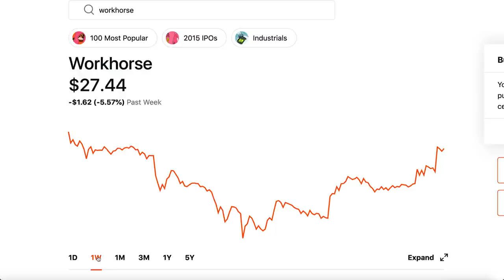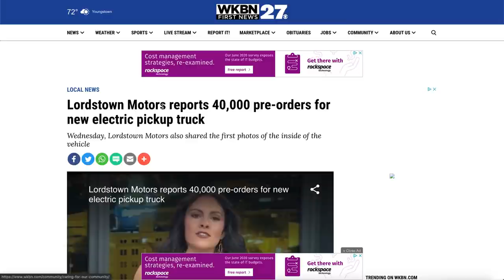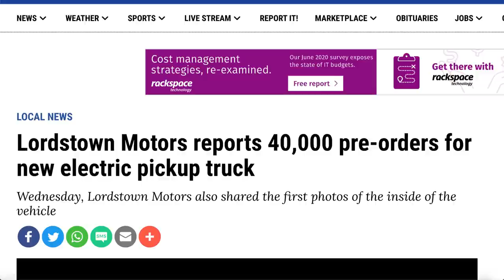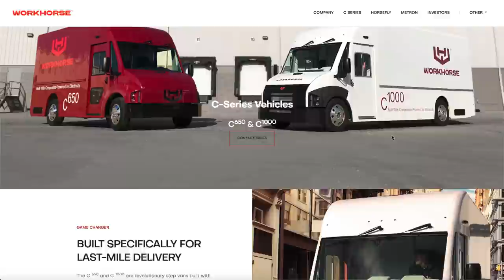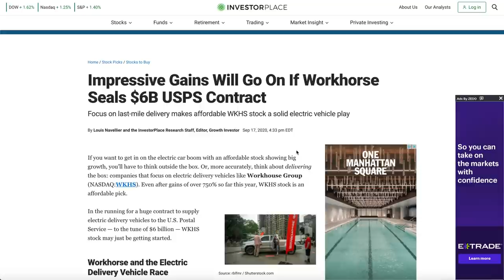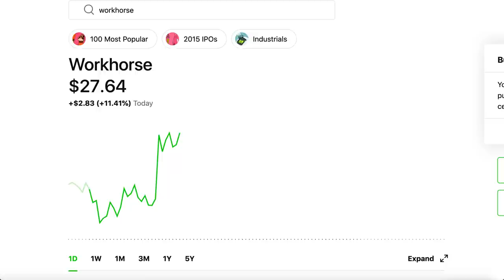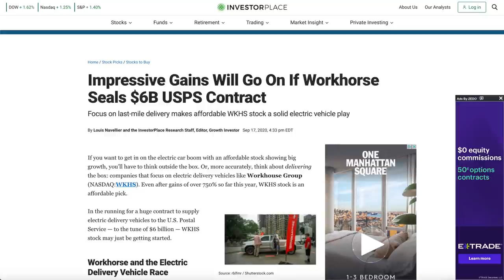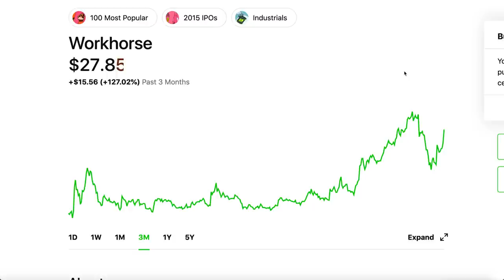WORKHORSE STOCK IS INSANE - BUY MORE SHARES?